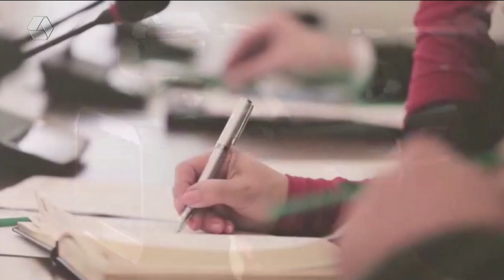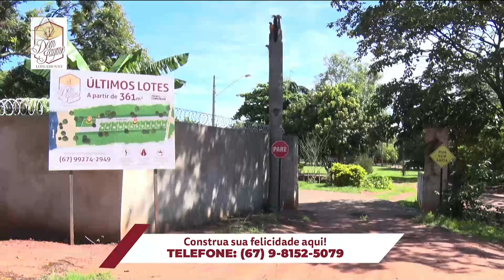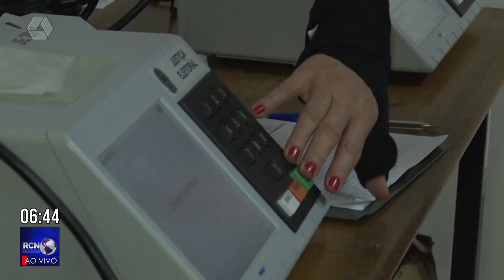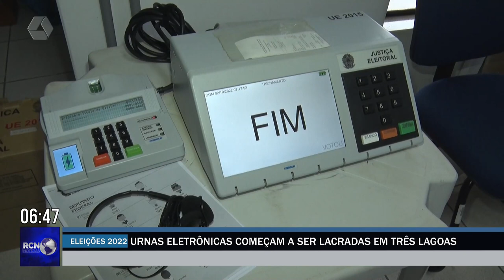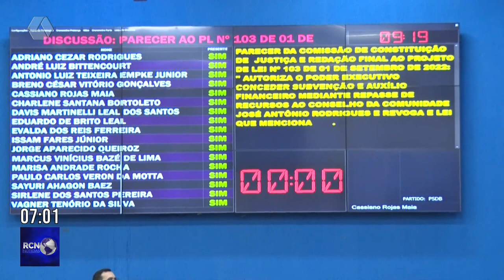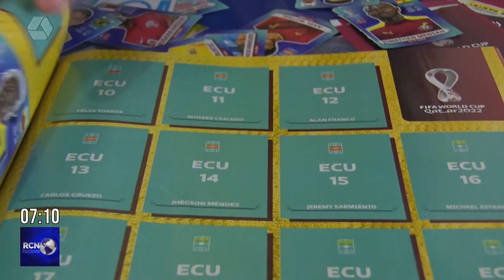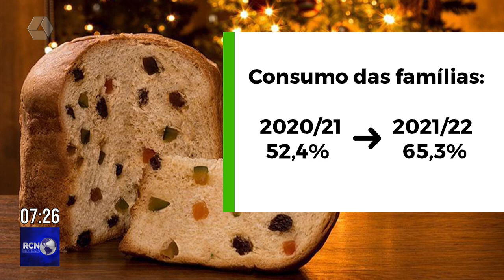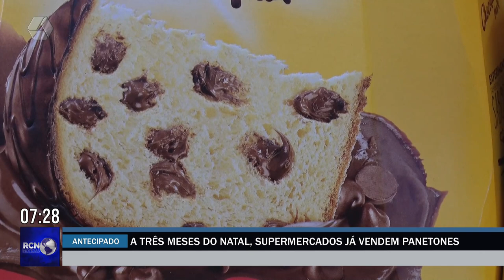RCN Notícias 23/09/2022